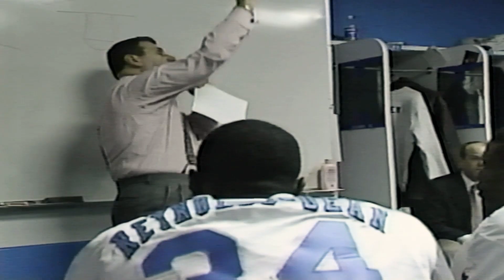25th Anniversary of the 1997-98 Elite 8 Run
Celebrating the 25th anniversary of the 1997-98 Elite 8 run 🌟 presented by Cox Communications and  Kwolity Films